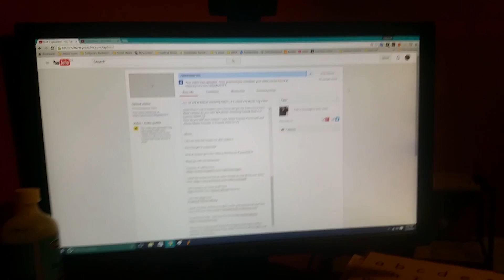A Change of Plans | 05-31-16 | Vlog 097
FAQ:

What are your pet's names? Gabe and Maple
What camera do you use? My phone, Samsung Galaxy Note 4 or Cannon Rebel T3i
How do you edit your videos? I use Adobe Premier Pro to edit and Adobe Media Encoder to Encode them for YT

I do mini vlogs here:
Snapchat NerdALaMode

I post my short stories, thoughts, rants, and pictures of stuff like food and such